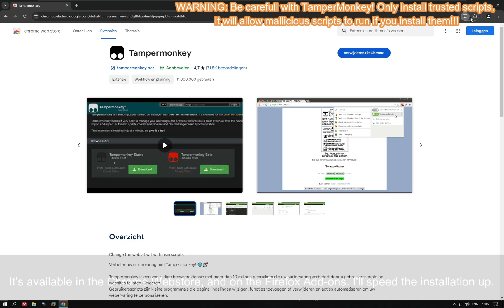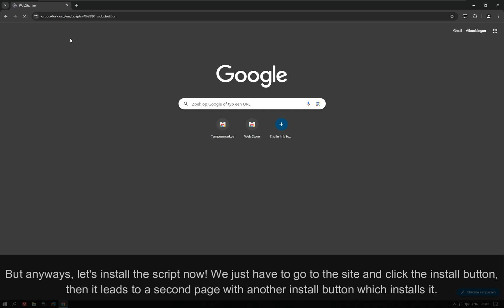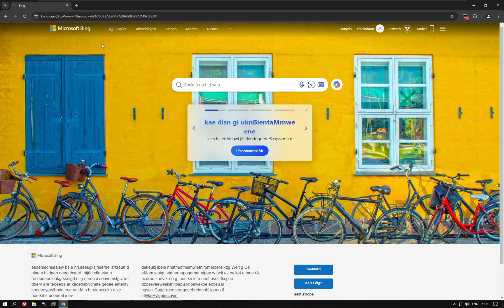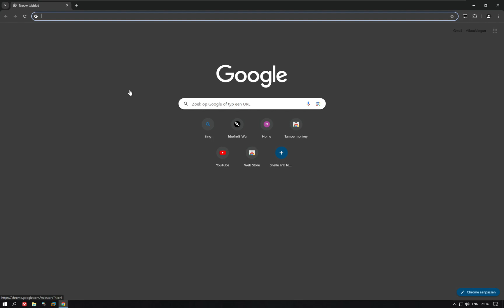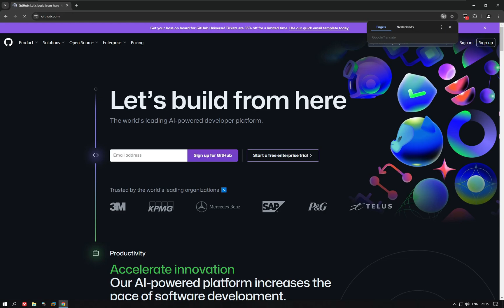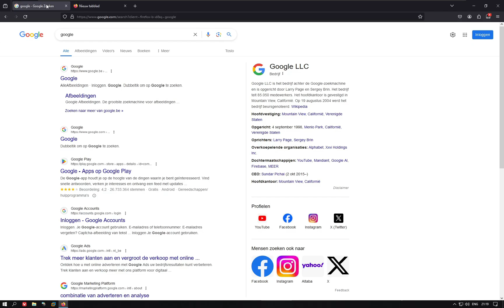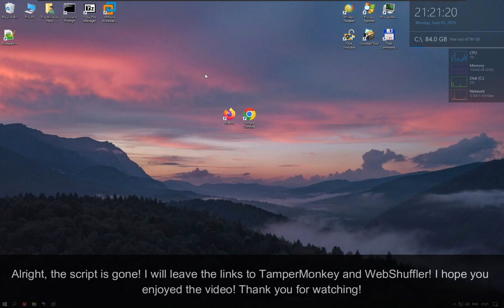WebShuffler - This script shuffles the text on every website!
Hello everyone, let's hit 50 likes? Today i'm going to show you WebSuffler! It's created by lxvdev on Github! Timestamps:
0:00 Intro
0:12 Information
0:29 Testing it on Chrome
4:30 testing it on Firefox
6:41 Outro